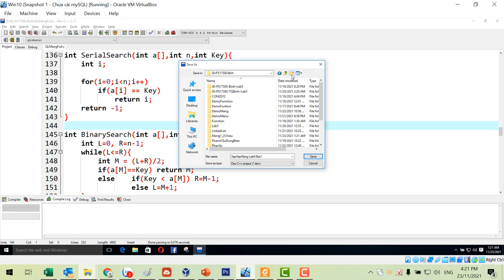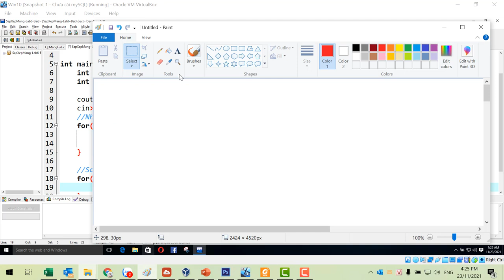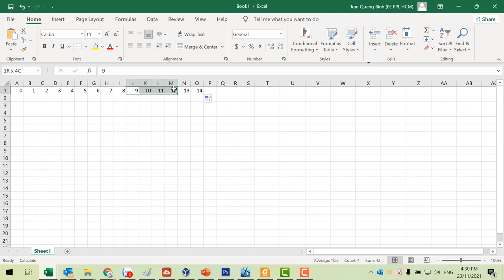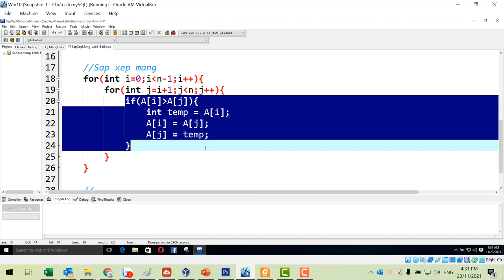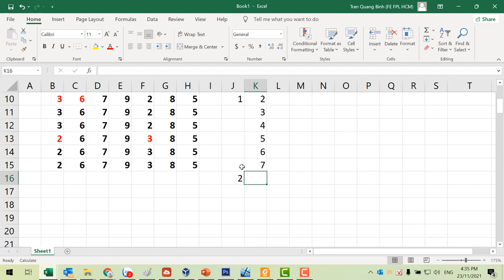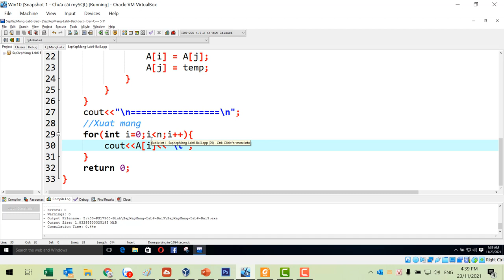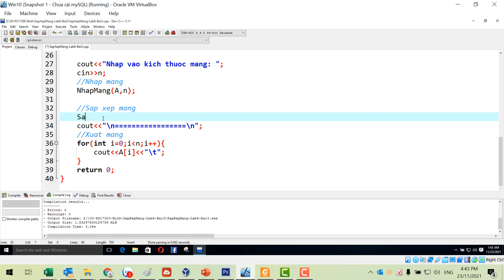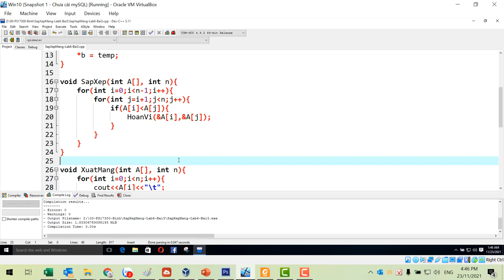COM108 | Lab 6 Bài 3 - Nhập, Sắp Xếp, Xuất Mảng Có Xây Dựng Hàm